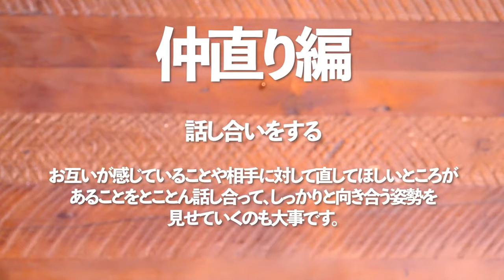【カレー レシピ】馬王カレーでチーズ焼きカレーを作ってみました！【FOODBUZZ】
おもしろアテレコでレシピが入ってこない料理動画♪
【仲直り編】
【協賛】FOODBUZZ

【FOODBUZZとは】
動画検索で食事の旅にでかけよう！素敵な飲食のお店探しはポータルサイト「FOODBUZZ」
日本全国「食」にまつわるお店や商品の情報をお届け中🎶
人気インフルエンサーとのコラボ、観光情報、レシピなど🎥

【FOODBUZZ各種リンク】
FOODBUZZ